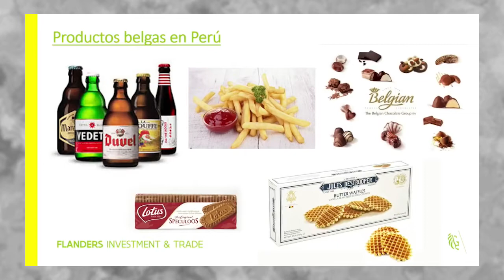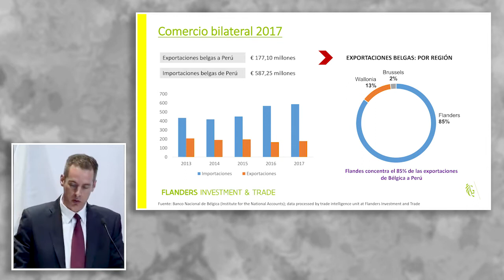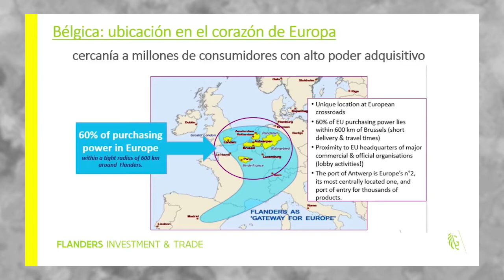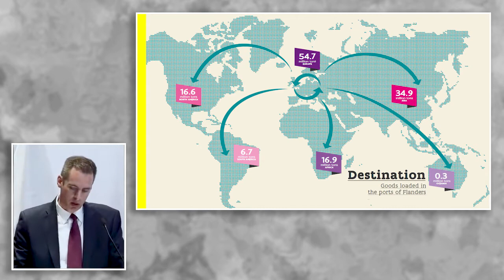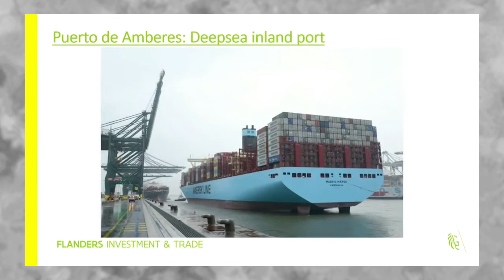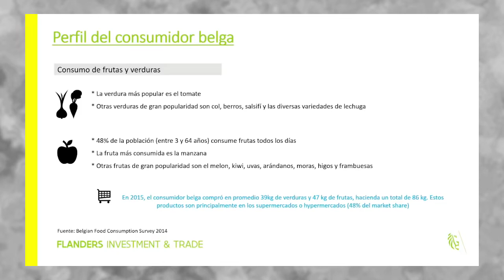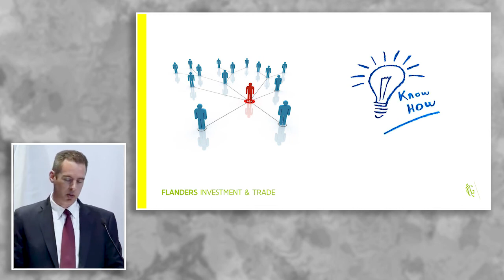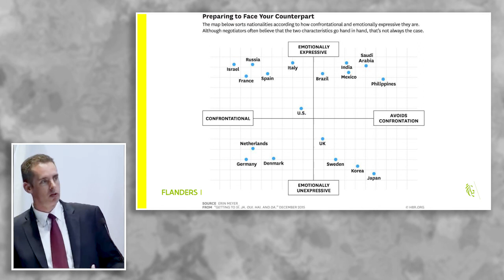Bélgica, puerta de entrada a Europa: EMBO, Pieter (06 de Marzo)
Delegación de la Unión Europea en el Perú
"Bélgica, puerta de entrada a Europa".